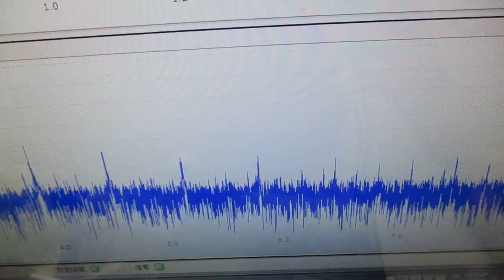メガヘルツの超音波発振制御技術 ultrasonic-labo